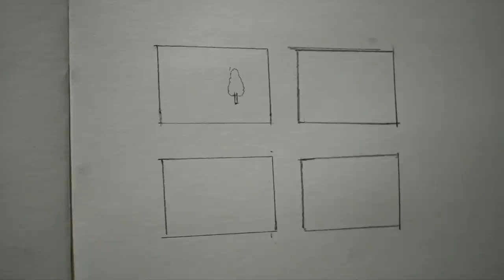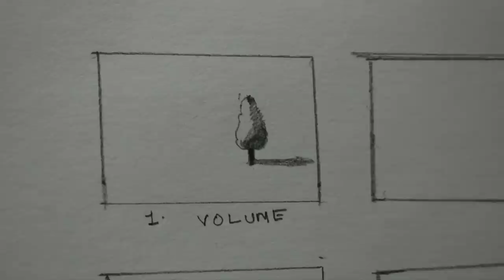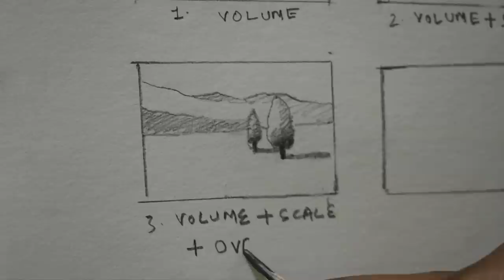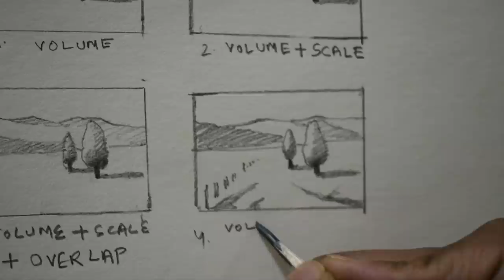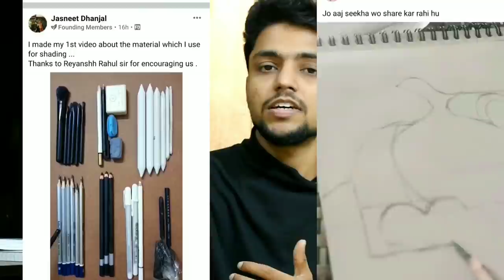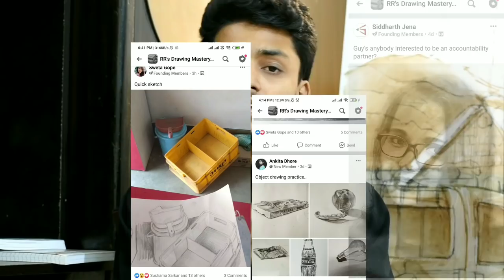Get More Depth in Landscapes | Drawing Training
To join the University.
Click link below - then click on DRAWING MASTERY
UNIVERSITY WEBSITE. ❤🎨

UNIVERSITY WEBSITE. ❤🎨

DRAWING is the most important skill for an aspiring artist.
Drawing Mastery is one of the top rated training under unacademy. It is a complete drawing course in Hindi.

covering in this video
How to get depth in Landscape drawing or painting. Hidden elements used by Artists

-  Art materials
- Art vlogs
- 110+ Art lessons in Hindi

MUSIC CREDIT

Infinite
Artist
Valence
AEI (on behalf of NCS); PEDL, LatinAutor - SonyATV, Featherstone Music (publishing), LatinAutor - Warner Chappell, LatinAutor - PeerMusic, LatinAutorPerf, UNIAO BRASILEIRA DE EDITORAS DE MUSICA - UBEM, IMPEL, Abramus Digital, and 7 music rights societies